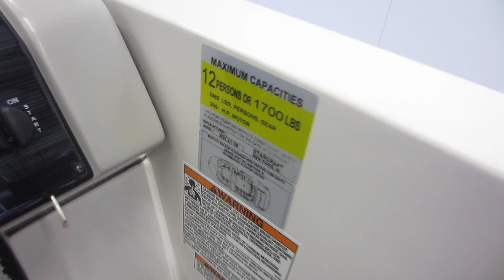2019 Starcraft 211 MDX NAB069